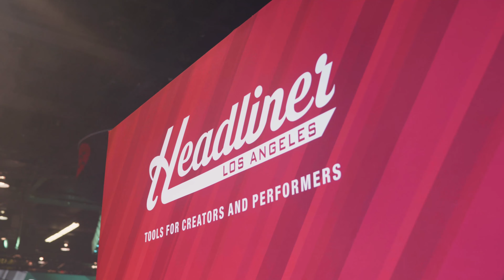Headliner | NAMM 2024 Booth Highlights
Check out some of the Headliner booth highlights from the NAMM Show 2024 at the Anaheim Convention Center, Anaheim, CA, USA.
We launched exciting new products including the new R4 Professional 4-Channel Analog Rotary DJ Mixer, the Gigastand USB+ foldable laptop stand with integrated USB hub and more.